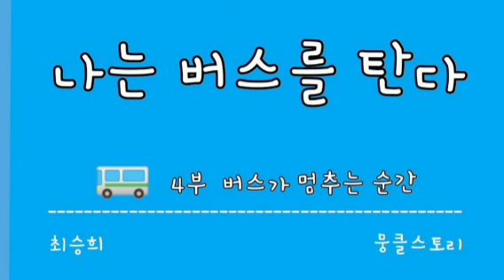4부 버스가 멈추는 순간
이 책은 서울시에서 주최한 ‘사회문제 해결을 위한 2019년 혁신형 사업’에 선정된 ‘대중교통 노선변화로 보는 서울시 역사문화 복합콘텐츠 개발 사업’을 통해 제작되었다. 서울에서 두 번째로 오래된 버스 노선인 제일여객자동차(주)의 720번 버스를 가장 첫 번째 기록 대상으로 선정하여 인터뷰와 자료조사를 진행했다. 버스 기사님들과 실제 승객들의 이야기를 소설의 형태로 담아낸 책이다.

저자의 말
‘역사’는 ‘나도 옛날에 그랬는데’와 ‘나도 지금 그런데’와 ‘나도 나중에 그럴까’의 그 어디쯤에 있는 것 같다. 수많은 사람들의 작은 역사를 여기, 작은 책에 담아 당신에게 보낸다.
-최승희-

🚍 4부 버스가 멈추는 순간 173

* 나는 내가 버스를 탄다고 생각했다 174
* 결국 사고가 났다 180
* 마지막 인사는 어떻게 해야 할까 189
* 버스 기사 할 만해? 198
* 혼자 뭐 해? 203
* 나는 왜 이곳에 왔을까 206
* 버스는 어디에나 있다 212

음악가: Michael Ramir C.

* 중간중간 나오는 광고 시청의 수익금은 어려운 이웃들에게 기부가 됩니다.
살짝궁 놀랄 수 있어요..  조금 짜증도 나고 번거로울 수도 있어요..
그럼에도 불구하고 끝까지 들어주신 여러분~  고맙습니다♡